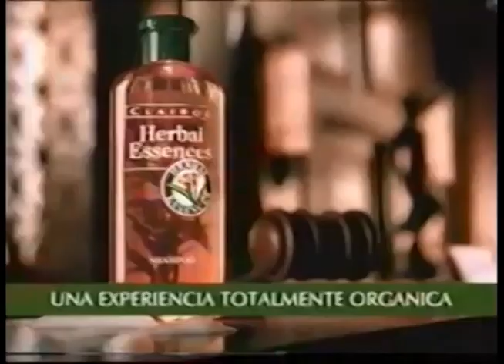Comerciales mexicanos: Herbal Essences 2000